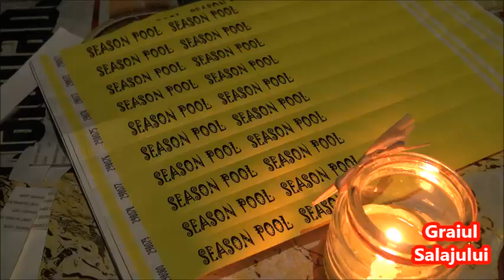Deschidere "SeasonPool" 2019